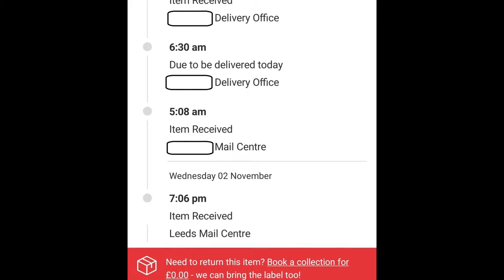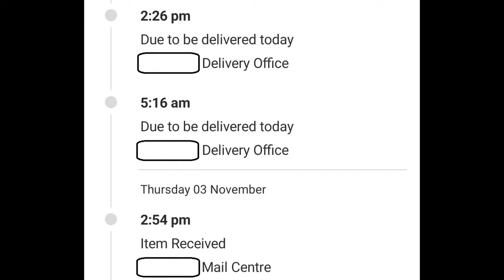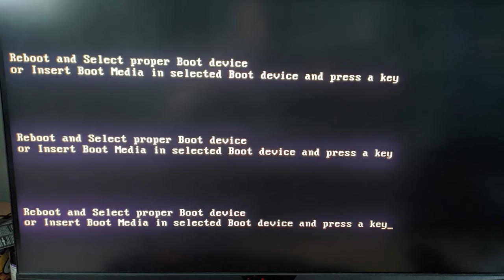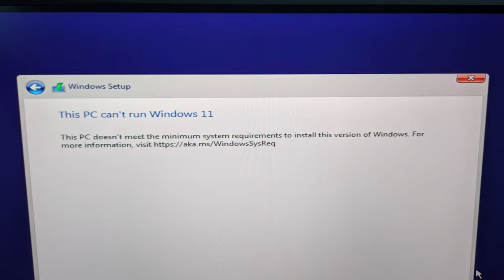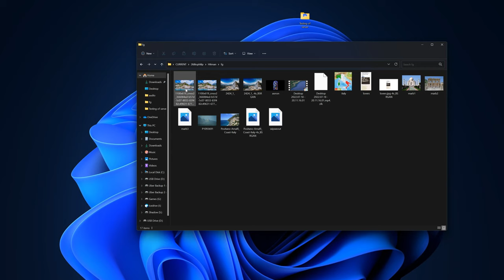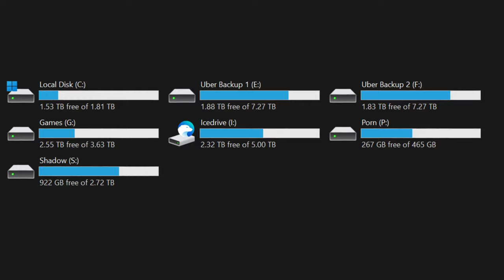My Main Drive Failed me! ...A tale of impatience and false hope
The NVME drive with my Windows installation and all the projects I was working on went BANG. It still sort of worked, but BSOD'ed almost immediately after booting. I salvaged my stuff as I waited for the worst next day delivery service evarrrr

0:00 - Bang
1:11 - Why I dealt with it badly
4:41 - Why next time will be better